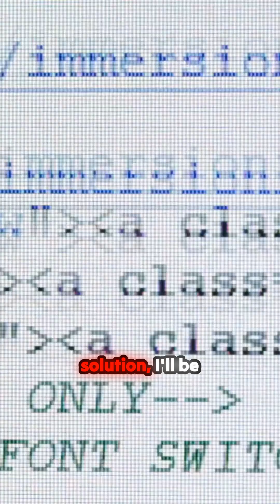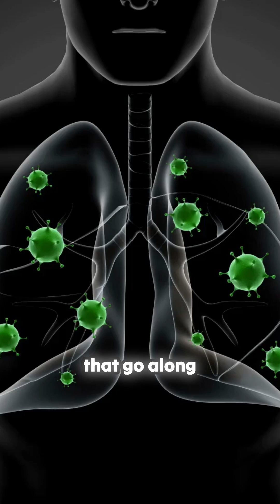🦷 Why You Can’t Stop Grinding Your Teeth: Understanding Bruxism & Inflammation 🔥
Teeth grinding (bruxism) 😬 isn’t just an annoying habit — it’s a symptom of chronic inflammation 💥 in the temporomandibular joint 🦷.

In this episode of TMD Demystified 🎙️, Dr. Tony Urbanek 👨‍⚕️ explains why you can’t simply will yourself to stop grinding 🚫, especially at night 🌙 when you have no control.

Instead, lasting relief requires addressing the underlying cause ✅: inflammation. That’s where the Urbanek Device 🛠️ and Protocol come in, offering patients a non-surgical ✂️, non-pharmaceutical 💊 solution that balances functional stress on the joint while promoting healing 💪.

No two patients heal the same way 🔄. Factors like age 🎂, immune system health 🧬, and other medical conditions 🏥 can affect recovery. And as science advances 🔬, particularly in immune system research, new insights may reshape the future of TMD treatment — just as they’re reshaping cancer research 🎗️.

Whether you’re a patient struggling with bruxism 😴 or a provider seeking real answers 🧑‍⚕️, this episode clears up misconceptions 💡 and reinforces why TMD treatment must focus on cause, not just symptoms.

✨ TMJ Services has providers in most states 🌎.